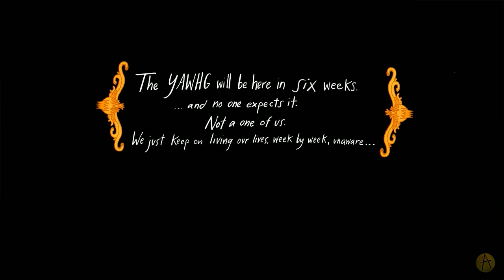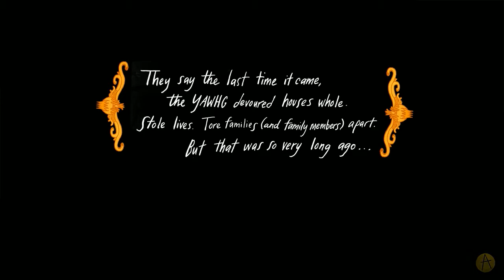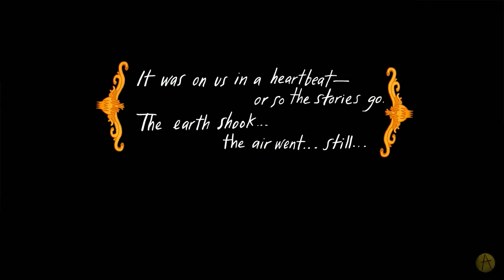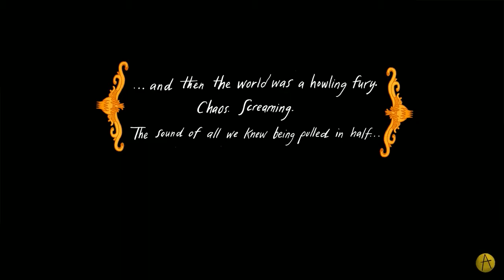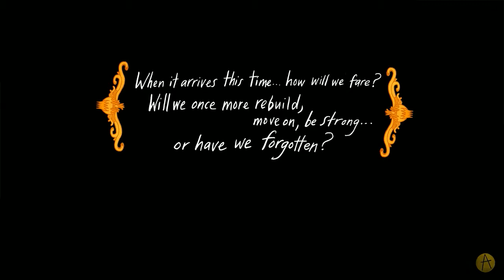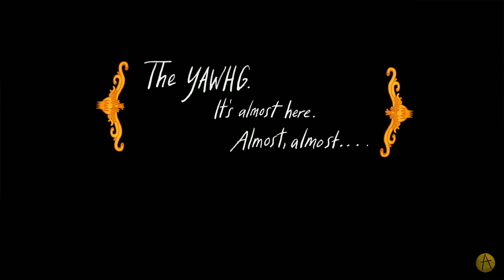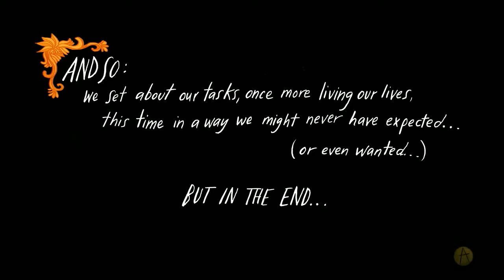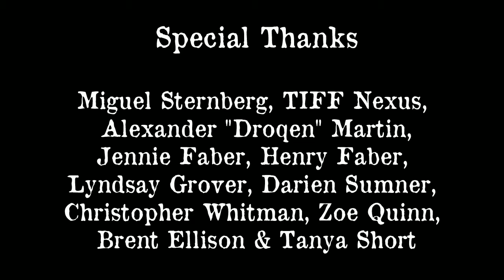The Yawhg: Leeches!! (Pt. 2)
we play some more of The Yawhg